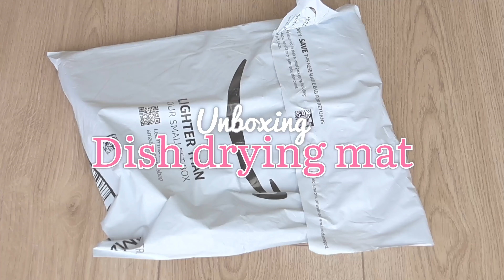Unboxing Amazon's Drying Mat | Kitchen Must-Haves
In this video, I unbox and test the top-rated dish drying mat from Amazon. Watch as I share its innovative features, design, and performance. This was a great effective way to use the small space I had in my kitchen!